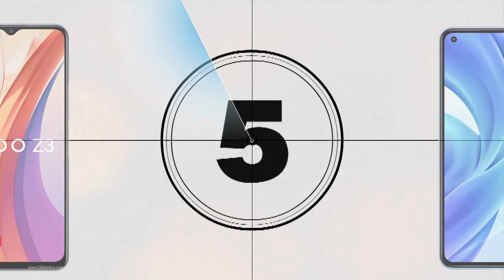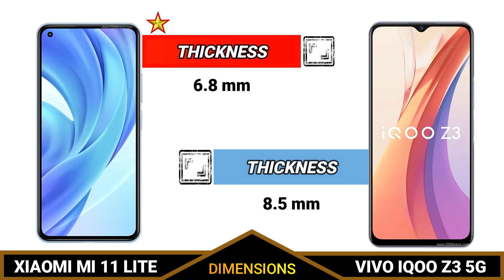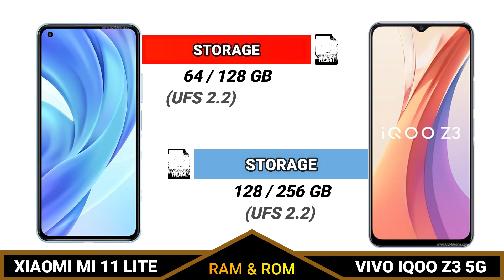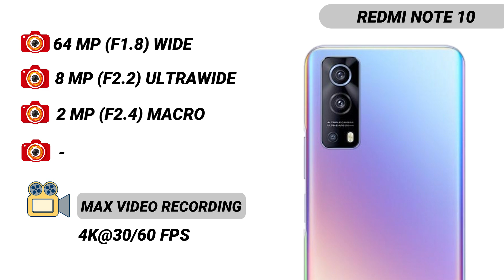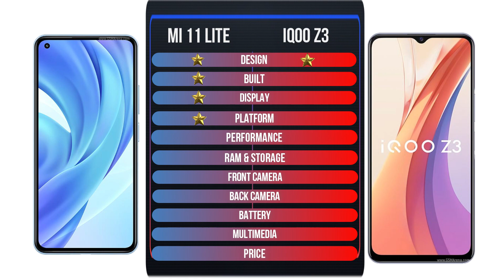XIAOMI MI 11 LITE VS VIVO IQOO Z3 5G _ Full Detailed Comparison _Which is best?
In this video we going to compare XIAOMI MI 11 LITE VS VIVO IQOO Z3 5G Specifications, and find out which is best.
This phone Specification Comparison is fully based on the Specification between the result may vary in the real time usage, watch complete video to find out which area where the both phones XIAOMI MI 11 LITE VS VIVO IQOO Z3 5G did well and see which phone is best for you to Buy.Techcollar XIAOMI MI 11 LITE VS VIVO IQOO Z3 5G Specification to Comparison and find which is Better in terms of Camera test and Speed test in an explanation way of approach.
In this Video we compared XIAOMI MI 11 LITE VS VIVO IQOO Z3 5G Specification comparison
XIAOMI MI 11 LITE VS VIVO IQOO Z3 5G Performance
XIAOMI MI 11 LITE VS VIVO IQOO Z3 5G Specification
XIAOMI MI 11 LITE VS VIVO IQOO Z3 5G Display
XIAOMI MI 11 LITE VS VIVO IQOO Z3 5G Processor
XIAOMI MI 11 LITE VS VIVO IQOO Z3 5G camera
XIAOMI MI 11 LITE VS VIVO IQOO Z3 5G Gaming
XIAOMI MI 11 LITE VS VIVO IQOO Z3 5G Storage
XIAOMI MI 11 LITE VS VIVO IQOO Z3 5G Price in India
XIAOMI MI 11 LITE VS VIVO IQOO Z3 5G Pros and cons
XIAOMI MI 11 LITE VS VIVO IQOO Z3 5G speed test
XIAOMI MI 11 LITE VS VIVO IQOO Z3 5G camera test
XIAOMI MI 11 LITE VS VIVO IQOO Z3 5G comparison

SOCIAL